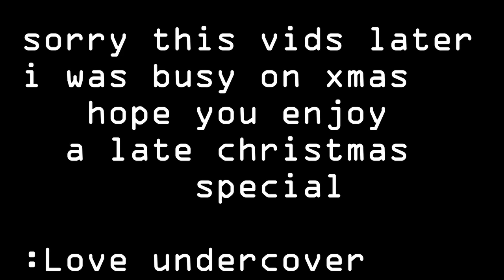A late Christmas special: FT Grosser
this vids is a bit late but no one will watch this anyways

this vids is me and grosser (the german) playing the christmas gamemodes in random games like rainbowsixsiege,apexlegends,killingfloor2 and a little minecraft;)

:Love undercover

ps thumbnail has a water mark ill try to fix before next upload